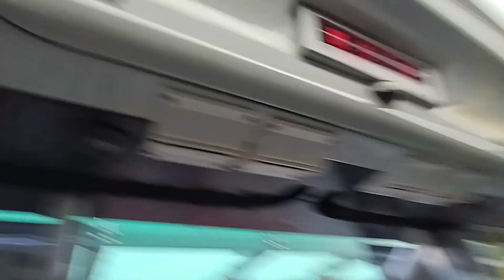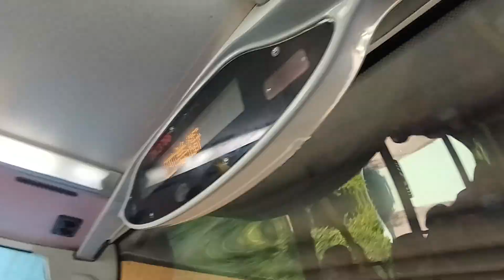KMB K ATENU517 TK3766@259D落車門開關過程及四美街報站